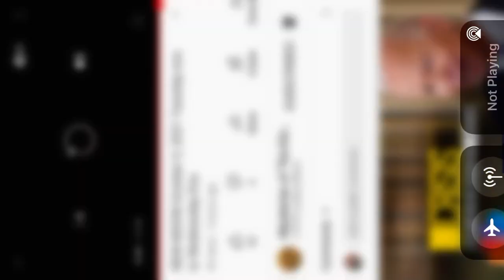NEW MOON; NEW SABBATH